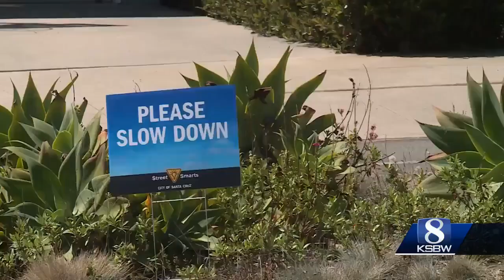Plans to reopen part of West Cliff